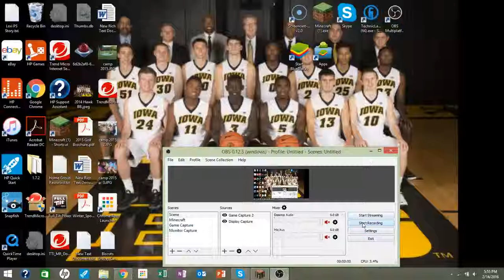Steavy2 Bot/Spamming Scam Server